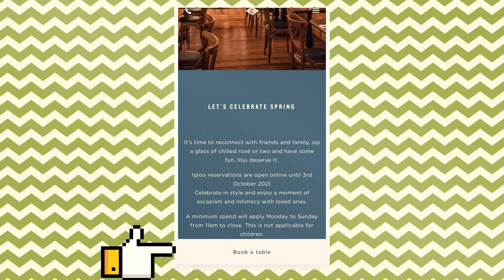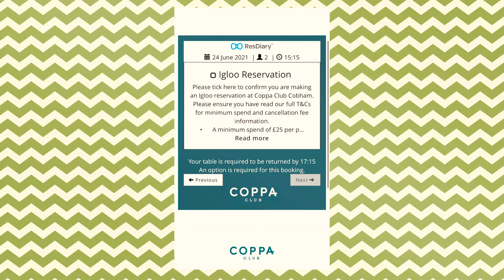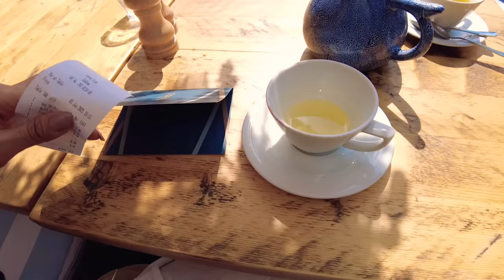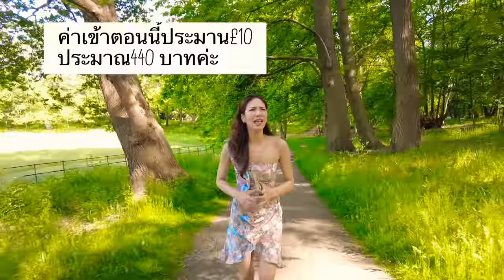Vlog | กินเที่ยว ตามสไตล์คนอังกฤษ| Coppa club+ไปสวนตามซีรี่ย์ Bridgerton| British style (Eng Sub)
Vlog1|พาไปเที่ยวย่าน Copham
ไปเปิดร้าน Coppa Clubร้านดังในสาขาอื่น
และพาไปเดินสวนตามแบบซีรีย์เรื่อง Bridgerton
(Eng sub) British style by pw

**ร้านอาหารที่แรก Coppa Club cobham

***หากใครชื่นชอบความเป็นประเทศอังกฤษ และผู้คนในประเทศอังกฤษ จะพาเปิดประสบการณ์การใช้ชีวิตในอังกฤษค่ะ **